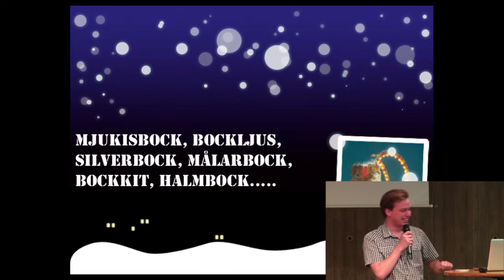24hbc 2012 - Bockljus